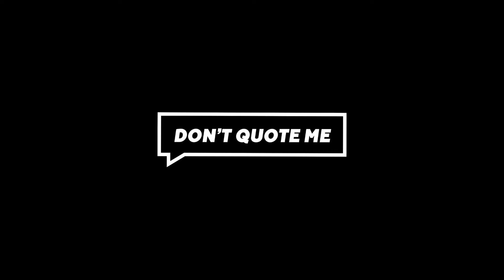Rain910 on Daylyt Beef: I Had 3 Rounds Ready! | Don't Quote Me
ABOUT DRECT:

As the founder of “Grind Time” Drect launched the careers of many actors, rappers and online personalities, while reaching over 124 million views on YouTube. He now
acts as a digital branding specialist and consultant for some of the biggest names
and companies in entertainment.

DON'T QUOTE ME

Don't Quote Me is the newest podcast making waves across the net!  Join Drect, Rain910, The Last MJ, June PZ & PC for weekly discussions of battle rap, hip hop culture, sports and every day life.